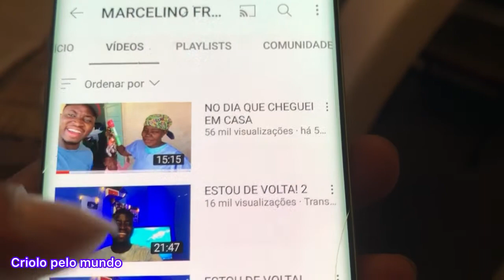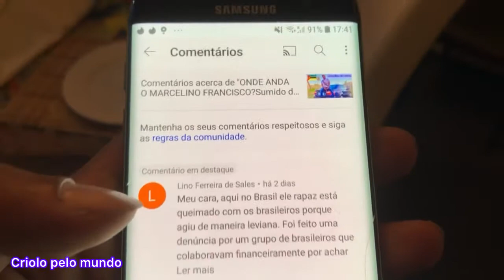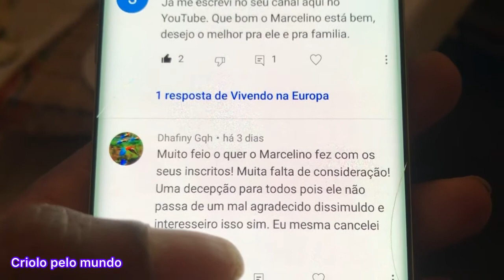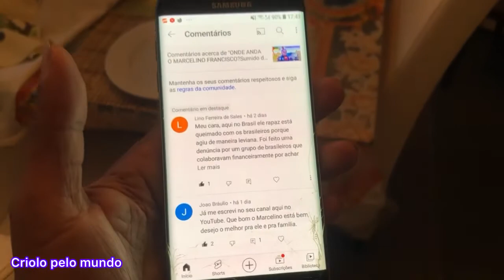OQUE ACONTECEU COM MARCELINO FRANCISCO?